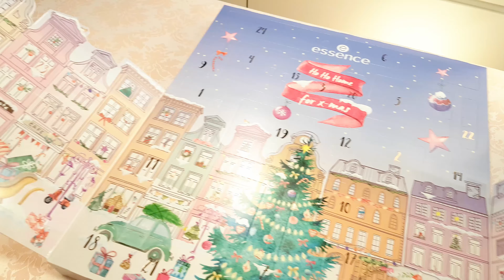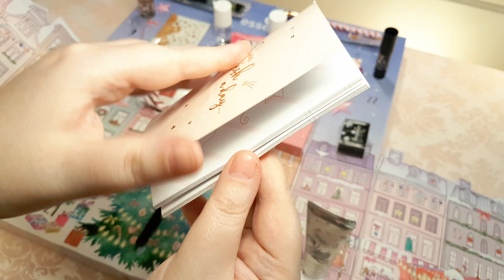Unboxing - essence Adventskalender 2020 - 24,95 EUR - by Kitschiko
Hallo,  bonjour und ni hao!
Ich zeige euch meine Highlights des essence Adventskalender 2020.
Viel Spaß und bleibt kitschig!